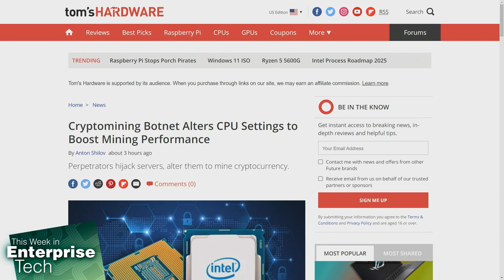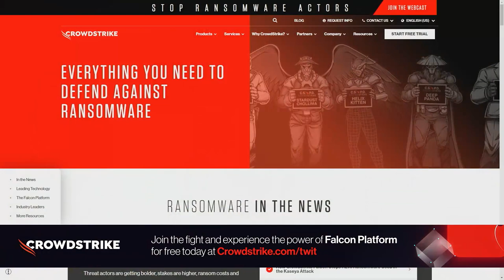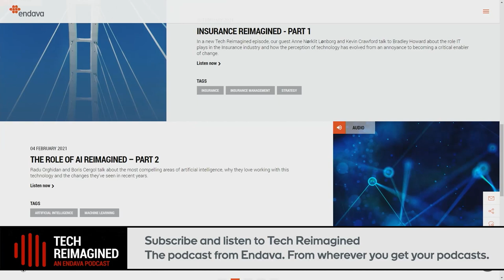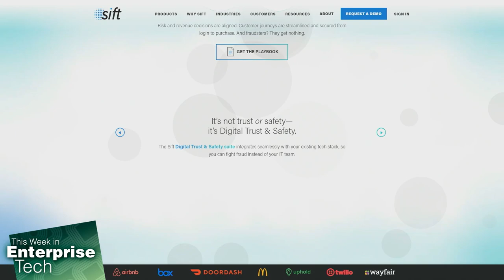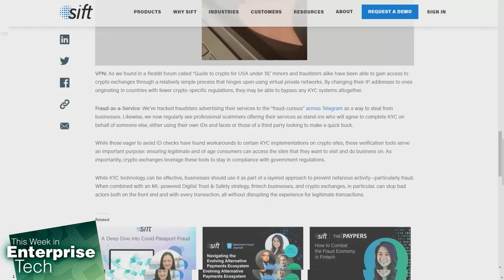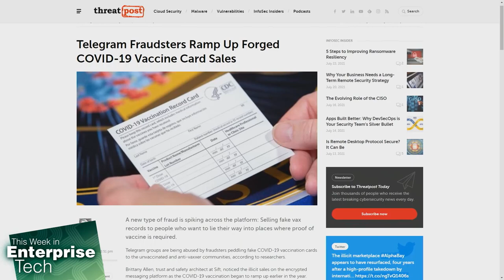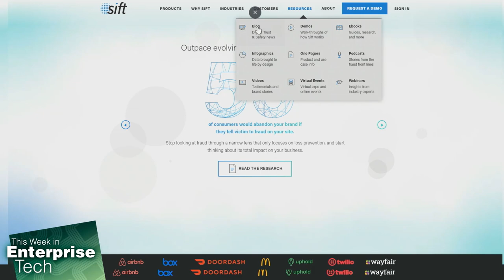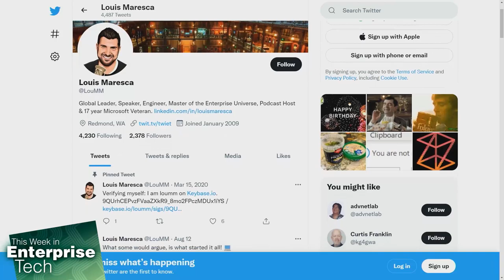Sifting the Security Sandbox - Bot optimizes your PC's CPU, AT&T's fiber shortage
• Bot optimizes your PC for crypto mining
• Google's tool for devs to enforce security
• Facebook removes network of Russian accounts responsible for an unsuccessful vaccine disinformation
• $600 Million in stolen Ethereum returned by hacker
• AT&T complains about a fiber shortage
• Brittany Allen, Trust and Safety Architect with Sift talk about different forms of fraud companies face online and what can be done to combat it.